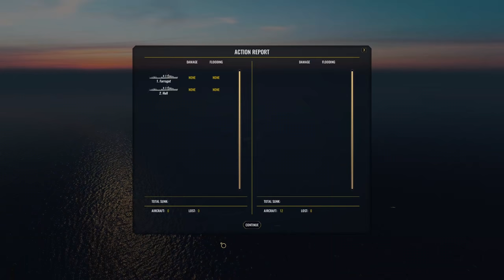War on the Sea - Tokyo Express Mod || USN Campaign || Ep.17 - Scratch one Flattop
Jack W.               Splinter00S             Ian
Jackal078
What is War on the Sea?
1942: The world is at war
The Japanese Empire expands throughout the Pacific where Allied forces attempt to halt its spread. A desperate struggle for control of the Solomon Islands is now underway.